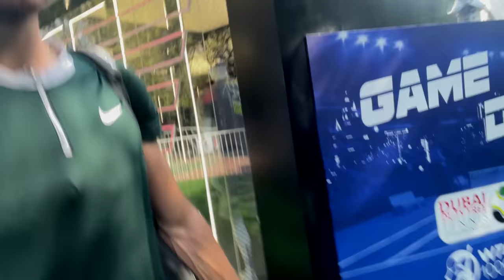I Had a Full Training Session with Lorenzo Sonego and This Happened!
Glaads, hope you’ve enjoyed this video about my full practice with Lorenzo Sonego. Because I definitely enjoyed making it for you Glads!

Here are all the links you might be looking for

For Lorenzo’s gear or anything else tennis related